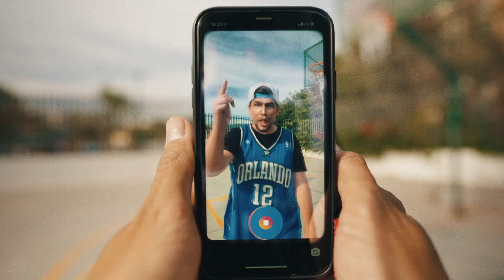Turismo Costa del Sol - Video Promocional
"Al son de la buena vida", campaña promocional para Turismo Costa del Sol realizada por Montape en colaboración de Latrama.

Una producción de Dry Martina, Latrama y Montape.

Dirección de fotografía: Arturo Fuentes y Jorge Mayorga
Jefa de producción: Isabel Pajares
Gaffer: Alvaro Gluckmann
Edición: Jorge Mayorga y Alejandro Levar
VFX: Jorge Mayorga
BSO Original: Dry Martina